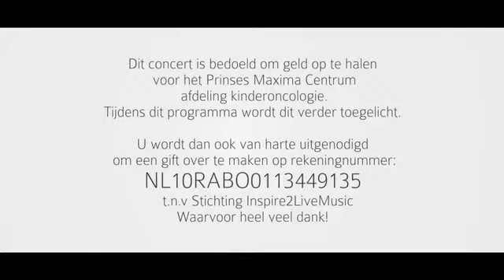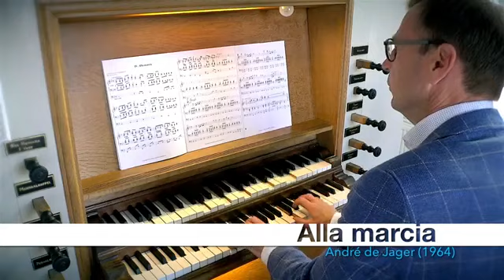Inspire2live instrumentaal concert Nieuwpoort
Gepubliceerd op 8 jun. 2020

Dit concert is bedoeld om geld op te halen voor Prinses Máxima Centrum voor kinderoncologie. Tijdens dit programma wordt dit verder toegelicht. U wordt dan ook van harte uitgenodigd om een gift over te maken op rekeningnummer: NL10RABO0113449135 t.n.v Stichting Inspire2LiveMusic Waarvoor heel veel dank!